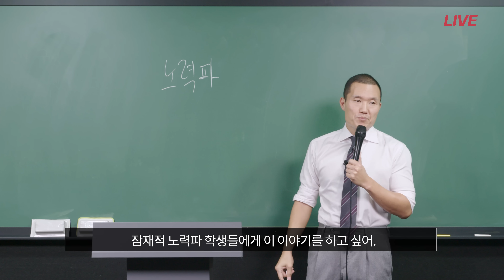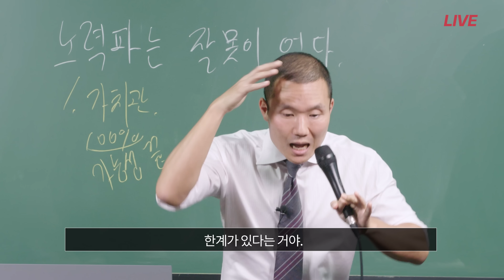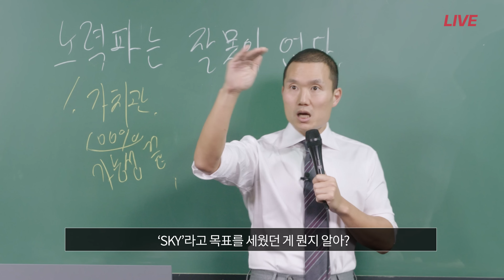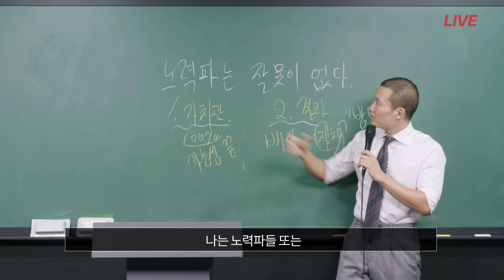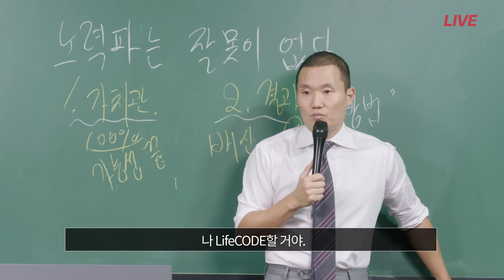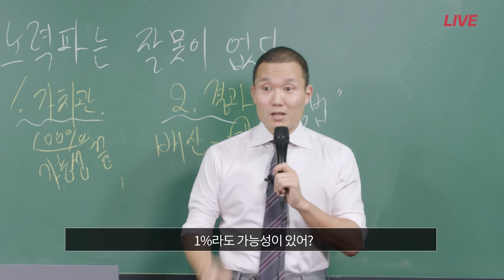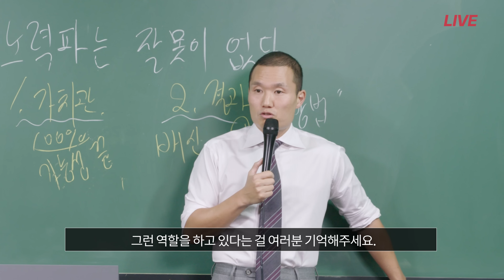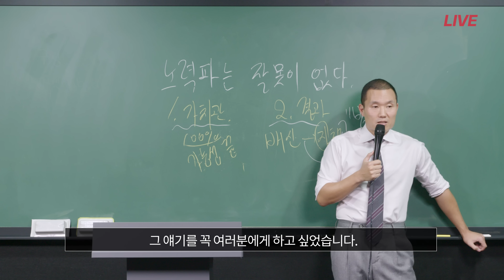전국의 냉소받는 '노력파'들에게 보내는 러브 레터. | "노력파는 잘못이 없다." | 재능론과 현실론이 넘쳐나는 이 세상에서. | 동기부여+공부자극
'니가 노력한다고 될 것 같냐? 공부는 재능이야.'
'요즘 대학간판 별로야. 왜 그렇게 열심히 하냐?'
냉소받는 [노력파]들에게 편지를 보냅니다.